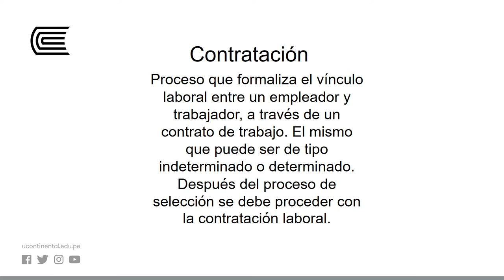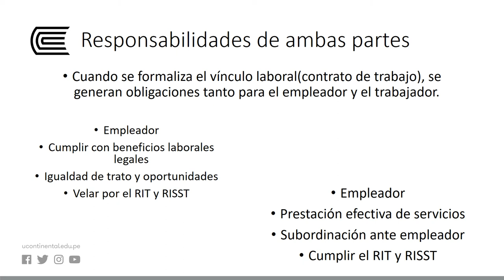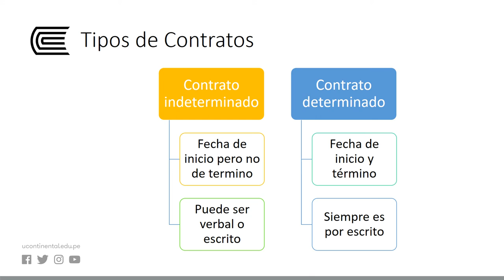Proceso de integración del trabajador y contrato laboral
Reclutamiento y Selección de Personal - Semana 09